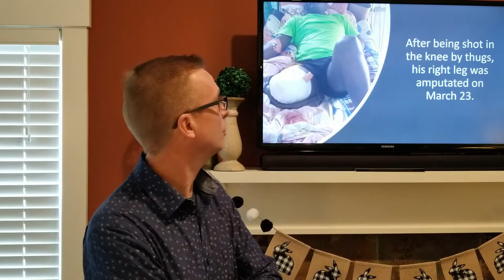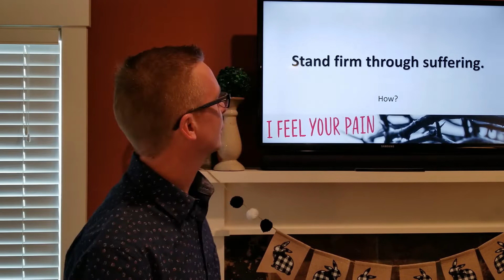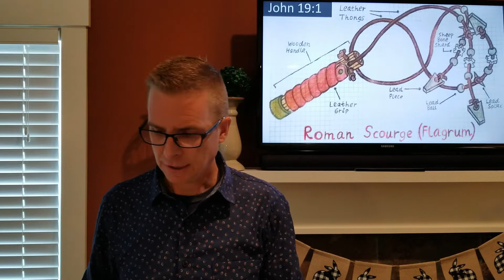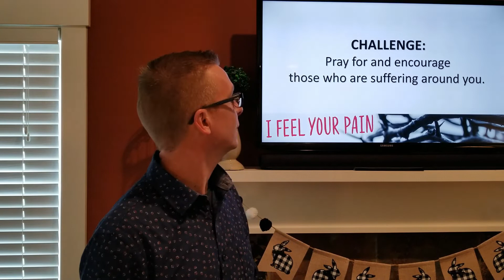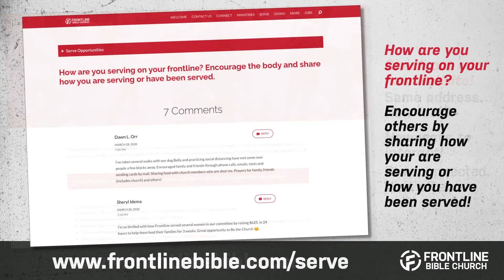3 29 30